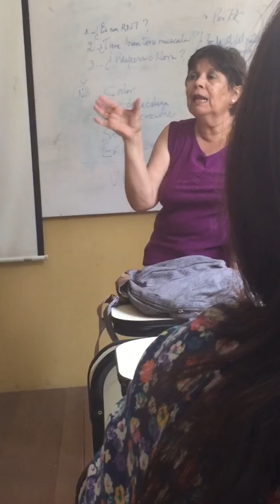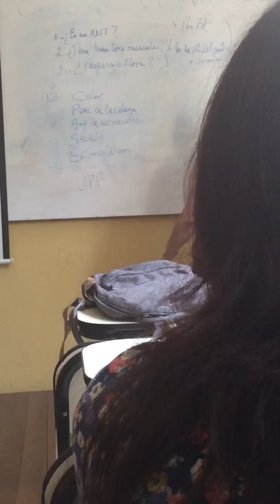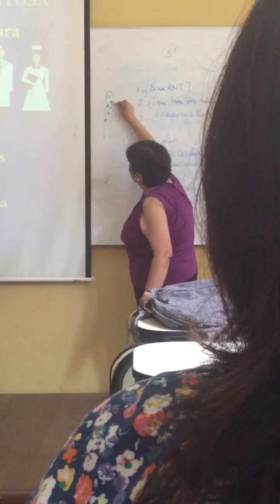Dra. Doing - AIN/RCP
Parte práctica de la clase de la Dra. Doig.
- Atención inmediata neonatal.
- Reanimación cardiopulmonar neonatal.